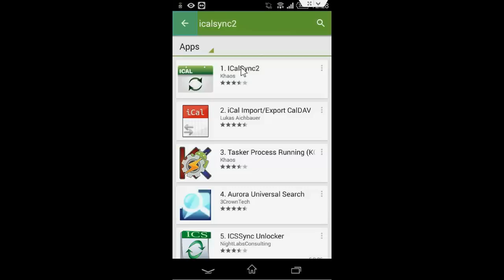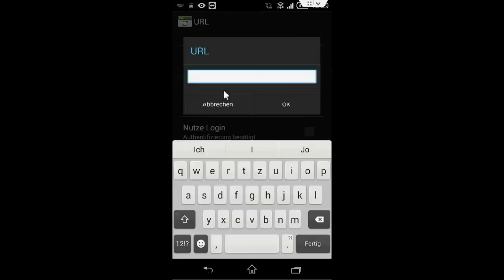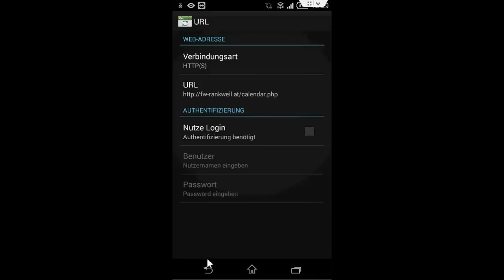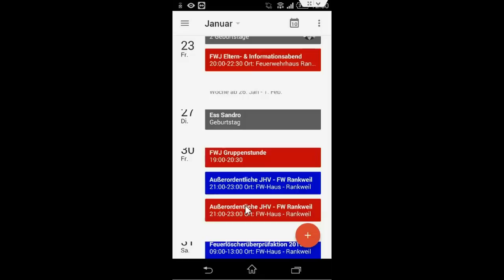20150110 - Videoanleitung Android Kalender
Mit dieser Video-Anleitung ist es möglich auf sämtlichen Android Geräten die Termine der Feuerwehr Rankweil mit Ihrem persönlichen Kalender zu synchronisieren.

Laden sie hierzu im "Play Store" das folgende App "Icalsync2" herunter. Installieren sie das App auf ihrem Gerät.

Nun müssen sie ein neues Konto auf Ihrem Gerät erstellen. Wählen sie hierbei das App "Icalsync2" und geben sie dort unter URL die folgende Adresse ein "

Nun haben sie noch die Möglichkeit unterschiedliche Einstellungen wie das Synchronisationsintervall einzustellen.